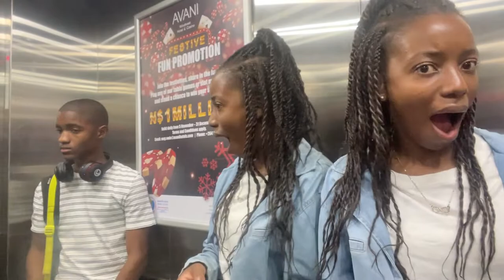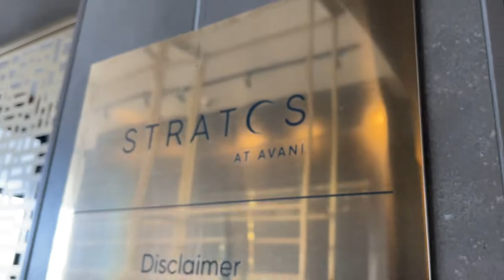VLOG | Sky Lounge Behind The Scenes of Student Life Movie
We're in the heart of Windhoek filming exceptional shots of Student Life - Save the Semester!

Comment your favourite character in the comments section!